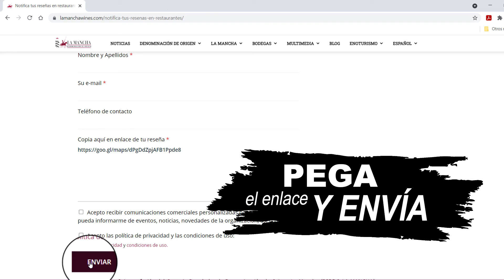Envía tu reseña en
Deja tu reseña en restaurantes con vinos DO La Mancha, te enseñamos a copiar el enlace para que nos lo puedas enviar y ganar fantásticos premios.